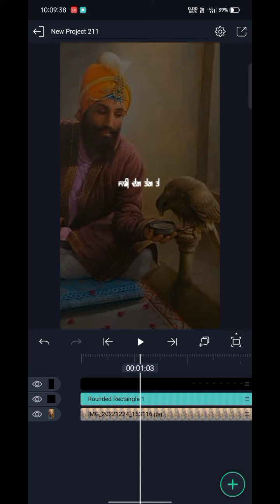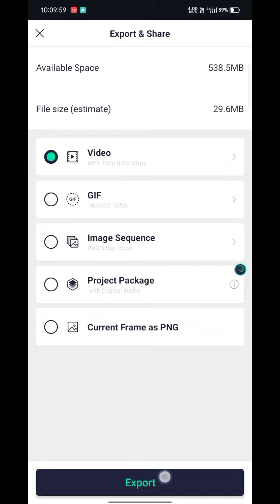Baja Waleya By Jordan Sandhu || New Punjabi song Status || Black Screen Editing Tutorial Video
🥰 Punjabi Romantic Songs || WhatsApp Status Videos || 💑Gf || Bf💑 New Love Punjabi Songs Status 🥰
😓Sad_Status.. 😓😓🥺

🥰 Bollywood Romantic Songs || 💑 New Love Bollywood Songs Status 🥰

🙏🏻🙏🏻Gurbani Status🙏🏻🙏🏻

❤️❤️🥰And Thanks Again For Visiting 🥰❤️❤️

New Instagram trending lyrics reels Editing Tutorial video
New punjabi lyrics trending reels status video

❤️Please Guys Need Your Support✅